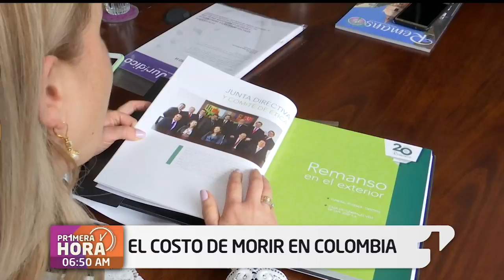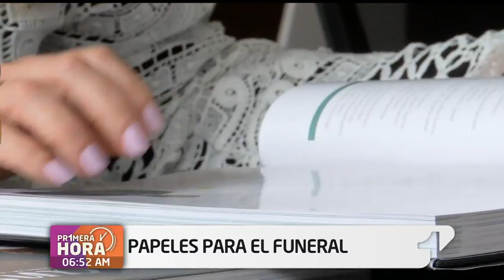Este es el costo de morir en Colombia